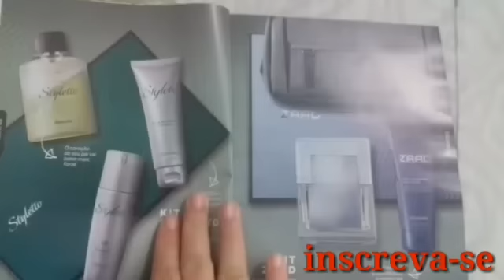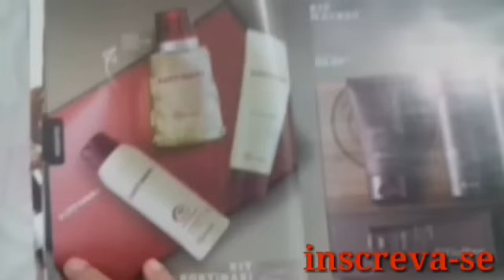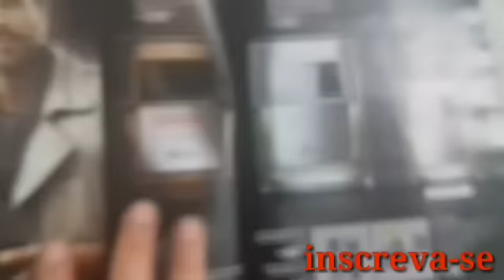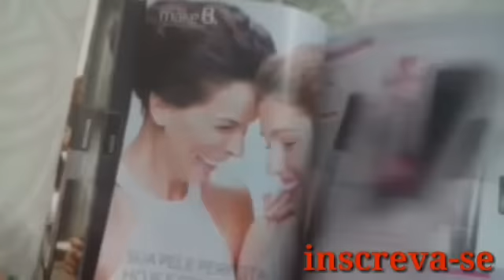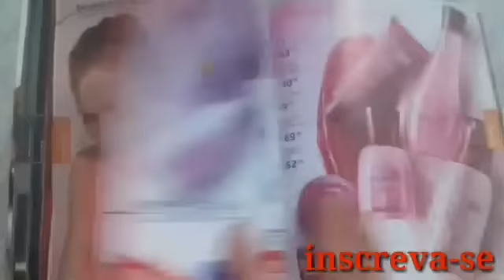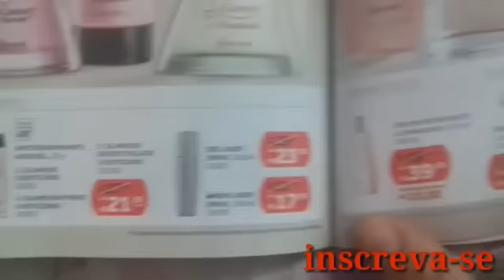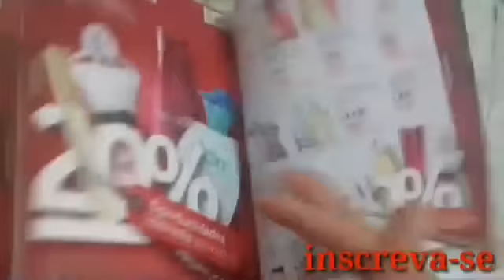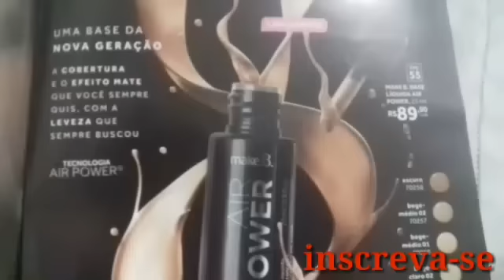Loja de bolsa O Boticário ciclo 11/2017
De 24/Julho a 13/Agosto